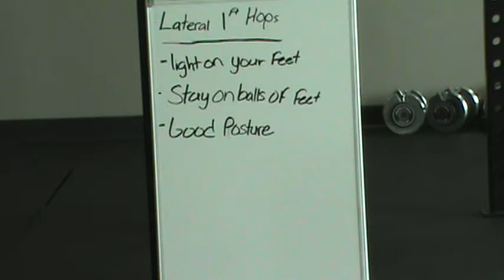Lateral 1 Foot Hops